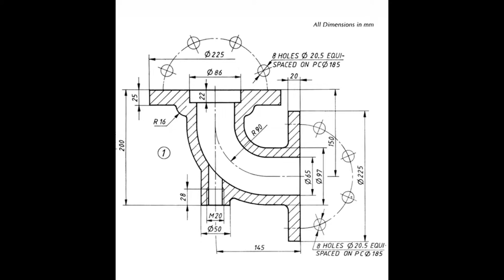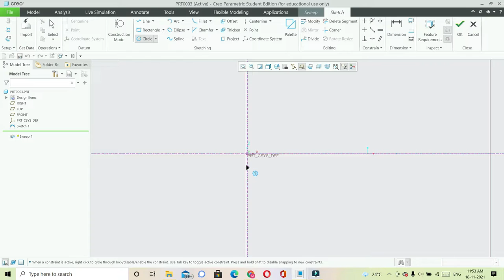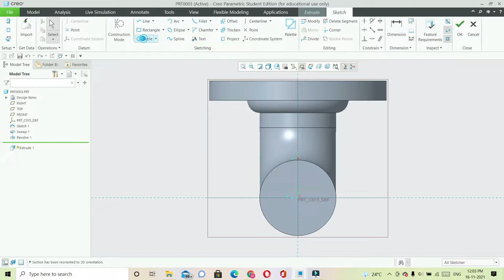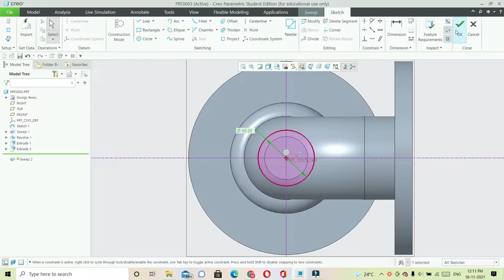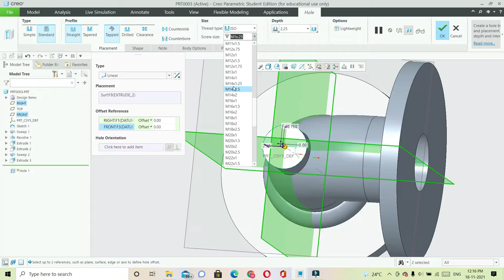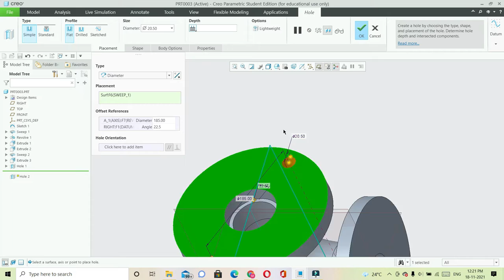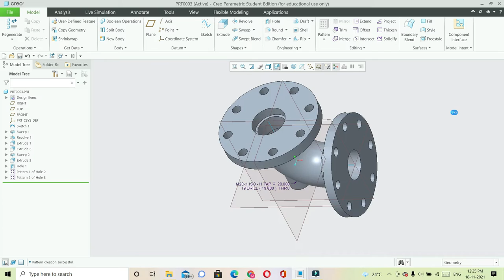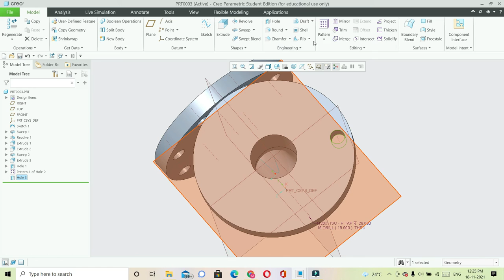Creo Practice Exercise- 18 for Beginners II Creo Part Modeling Tutorial II Mechapedesign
Creo Practice Exercises for Beginners | Creo Part Modeling Tutorial. This tutorial shows how to create 3D model in Creo step by step from scratch. This is a basic beginner tutorial. Creo command used in this tutorial are center rectangle, extrude, remove material, arc, circle, change extrude direction